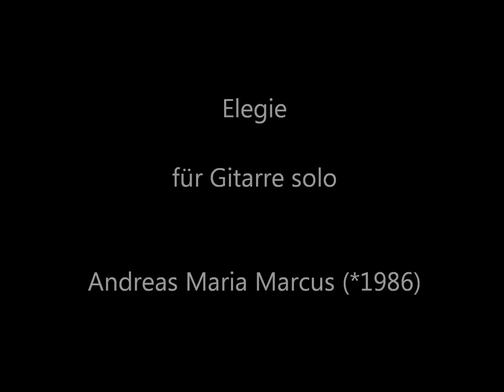Elegie für Gitarre solo - Andreas Maria Marcus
Andreas Maria Marcus (*1986) - Elegie für Gitarre solo